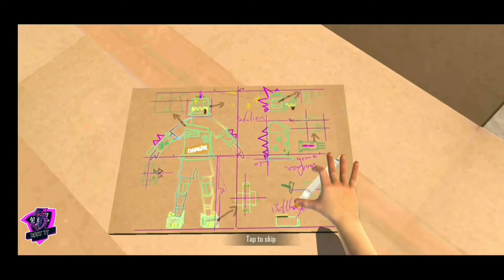free fire evo ak is back in free fire new vadio _free fire next inclobater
this vadio is take from other sarver bat this information is real